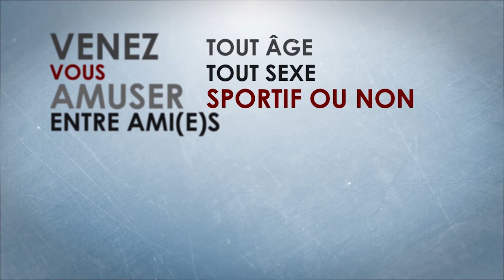BUBBLE BUMP HAUTE SAVOIE - TEAM ANDRIES SOURIAL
Réservations ou 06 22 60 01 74